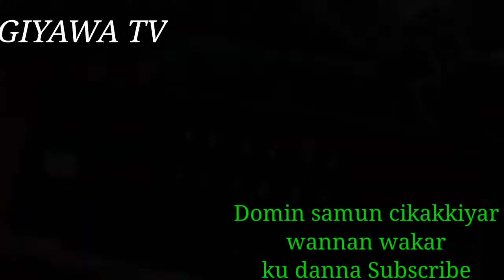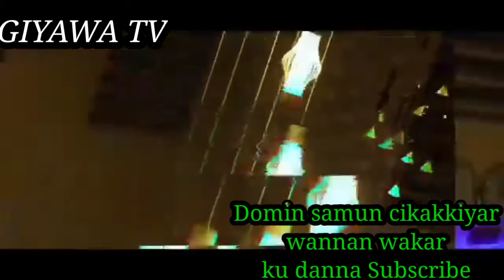Hamra 3 loading Sabuwar wakar Hamisu Breaker 2021